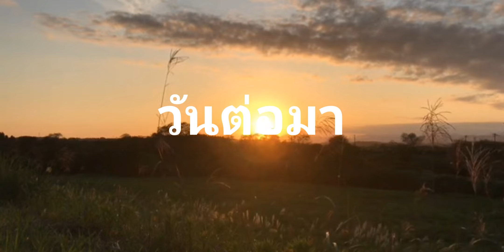หนังสั้น ฮักบ้านเฮาเดอะซีรี่ส์ EP.1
หนังบ้านๆ ถ่ายทำกันแบบบ้านๆ ขาดตกบกพร่องประการได ต้องอภัยด้วยนะครับ เพราะเราต้องการอะไรที่บ้านๆ ไม่อลังการ แต่ยึดถือความบ้านๆให้มากที่สุด แม้แต่อุปกรณ์ในการถ่ายทำและตัดต่อ

ผู้เขียนบท อ.เทา รัตนบุรี
กำกับการแสดง อ.เทา รัตนบุรี
ตัดต่อ ทินกร สาลีงาม
อำนวยการผลิต ชาญชัย หัวใจเดิม